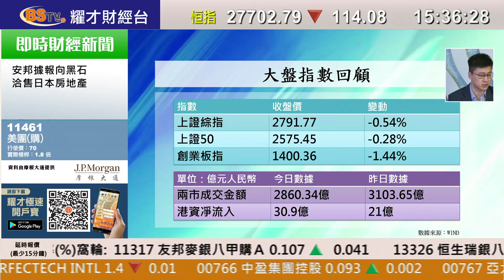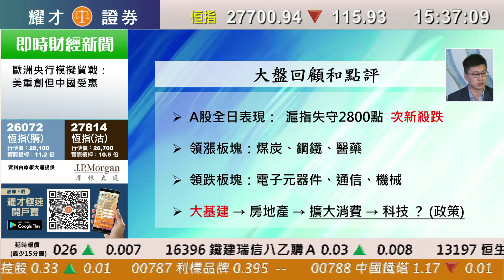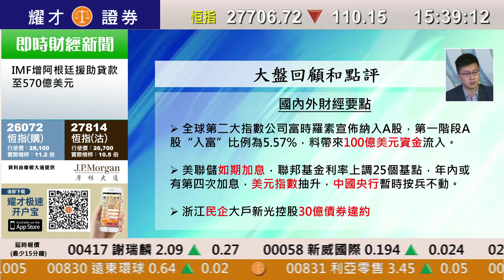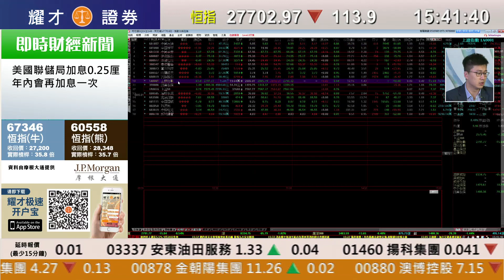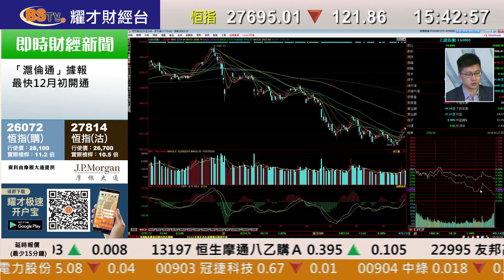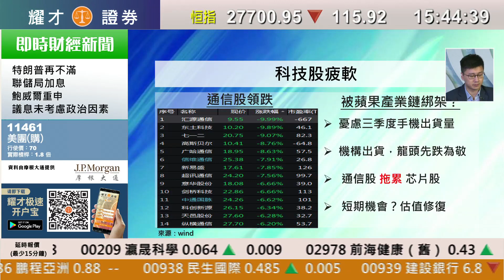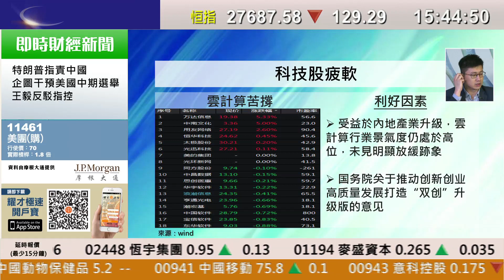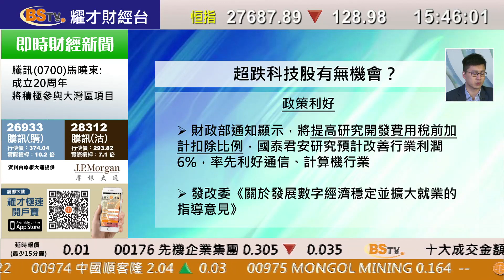耀才財經台 A股全日通 黃澤航－美國加息如期而至 大盤疲軟 科技股意外走弱